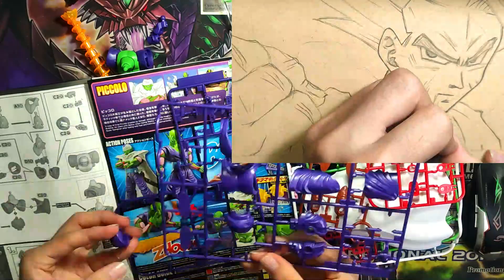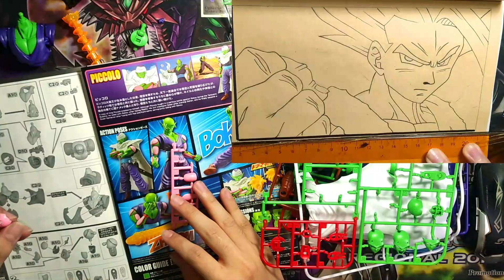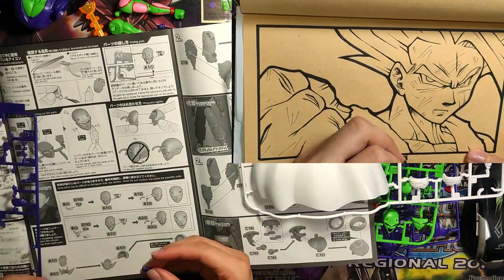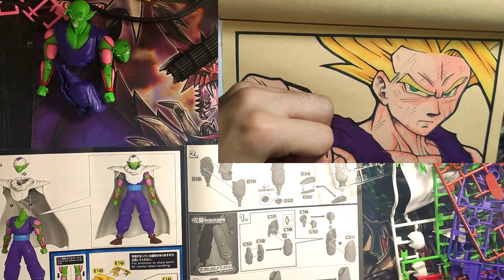Armamos Figura de Piccolo desde Cero 🔥😯 + Dibujo de Gohan | DragonBall Z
Me encanto esta figura de piccolo, el alcance de detalle que tiene Bandai para hacer algo tan completo es Espectacular !! disfrute mucho armar este tipo de cosas c:
Que te pareció a ti ?? 🤔🤔